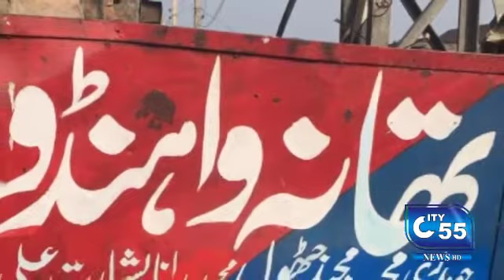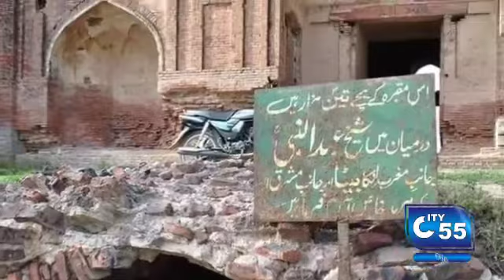HISTORY OF CHUKRAMDAS